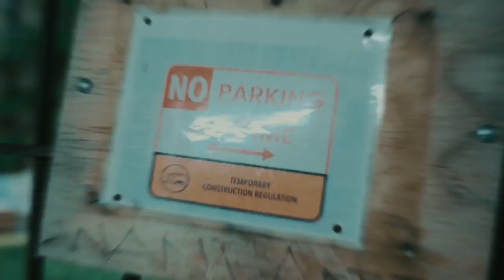BlockWork “ Don't Know Me ” Official Music Video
Dir. By: @bigapetv5563

  / blockwork

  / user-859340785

Follow: @blockwork55 @theofficialblockwork